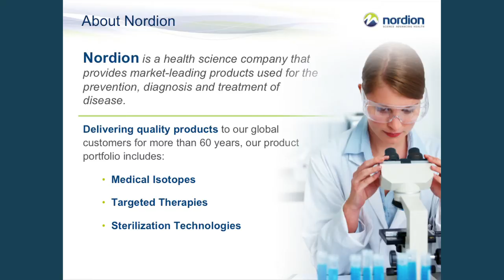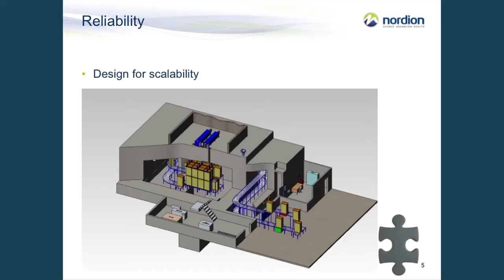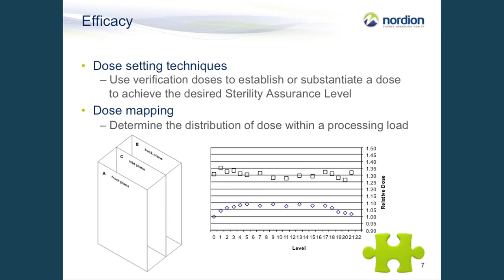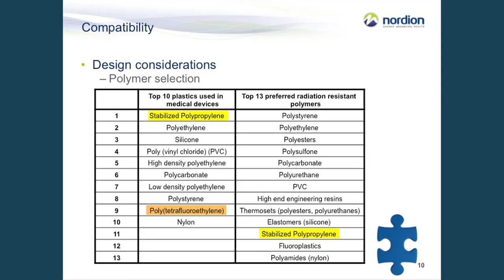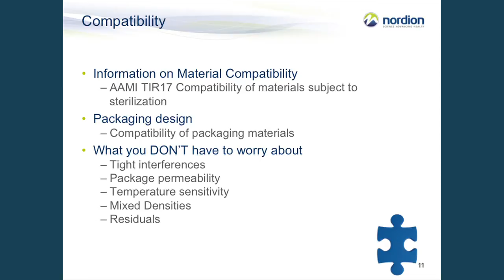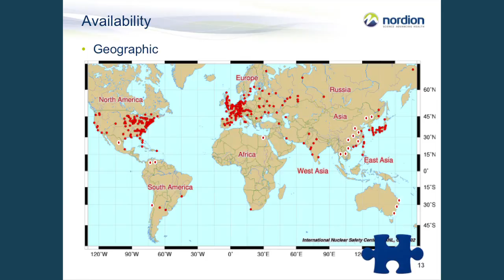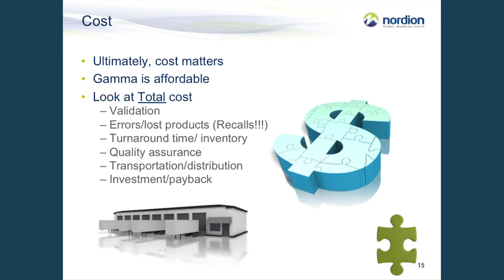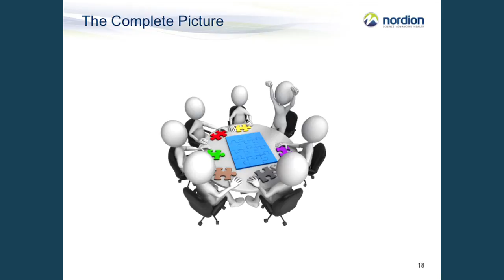Explore Gamma - Bridging the gap between medical device design and gamma sterilization-Nordion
Have you optimized terminal sterilization for your product? Gamma sterilization is part of the manufacturing process for many of the single use medical devices produced in the world today. The benefits of gamma irradiation include terminal sterilization in a product's final packaging, excellent penetration depth, lack of residuals and fast turnaround time. Many medical devices are sterilized at contract irradiation facilities which can provide guidance in dose setting and validation and many other medical device manufacturers choose to irradiate using in-house gamma facilities due to their simplicity in operation and reliability. This presentation will explore the factors involved in setting up a gamma process for a medical device. Topics will include design for gamma compatibility such as material selection, and packaging considerations. We will also look at dose setting techniques using standard methods and special considerations for sensitive products. Finally, we will look at process optimization to ensure both economical and efficient operation.